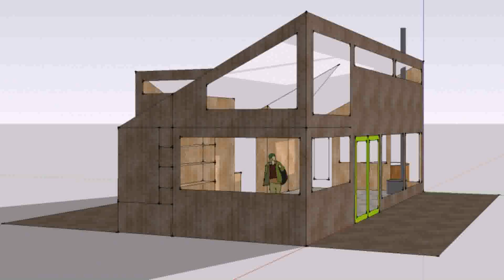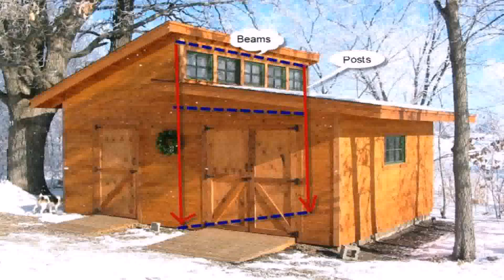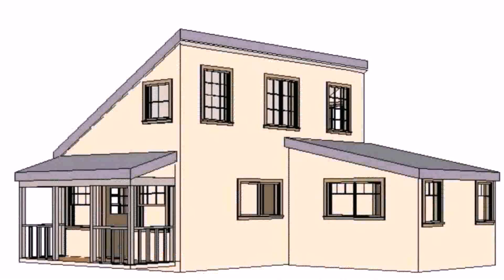Buy Car NY 5% DP